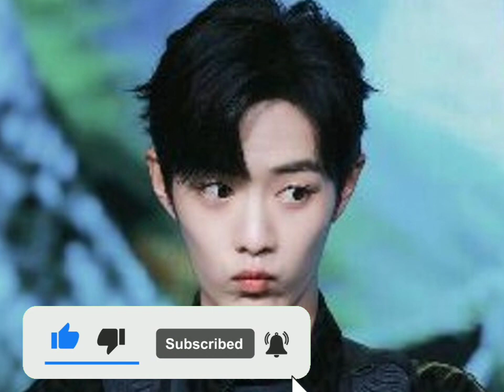LOVE (Omegaverse)[BL]Yizhan fanfiction ||Hindi Explanation ||Part-10||HAPPY MOMENTS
ff name-LOVE

Author-lostjams1018

Sangita Singh 😊